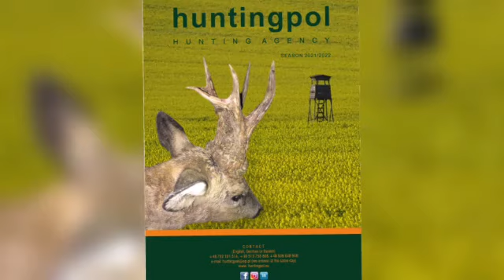Red deer hunt in Poland with Huntingpol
Driven hunt area near Słupsk,hunting agency HUNTINGPOL, Vi er et jagtkontor med en lang traditioner. I fem generationer har vi beskæftiget os med organisering af jagt i Polen, herunder bukkejagt, hjortejagt, dådyrjagt, muflonjagt og vildsvinjagt. Vi tilbyder dig mulighed for uforglemmelige jagtoplevelser. Vi vil organisere din drømmerejse med individuel jagt på råbukke, hjorte og dådyr eller på gruppejagt på vildsvin, dådyr, hjorte og råer. Du kan vælge tid og dyreart på jagt, og vi vil bestræbe os på at imødekomme dine forventninger. Vi tilbyder dig jagt i de bedste jagtområder i Polen, hvor der er masser af råbukke, hjorte, dådyr og vildsvin. Alle områder har vi tjekket personligt og de er også blevet tjekket af mange tilfredse udenlandske jægere.Vi tilbyder desuden jagt på bisoner, mufloner, fasaner, agerhøns og harer. Vores fordele er lave priser og professionalisme.

Hvis du har spørgsmål om jagt i Polen (om jagtområder, dyrearter eller juridiske spørgsmål) eller om vores jagttilbud, er du altid velkommen til at kontakte os. Vi vil svare alle dine spørgsmål, og eventuelt forberede et særligt tilbud efter dine ønsker og forventninger. Vi taler engelsk og tysk.